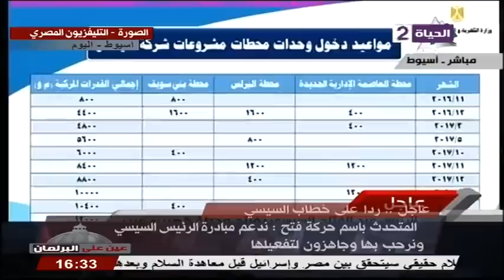عين على البرلمان - إرتباك وزير الكهرباء وخطئه فى بعض الأرقام أمام الرئيس السيسى ويرد "أنا أسف"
عين على البرلمان من حلقة 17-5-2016